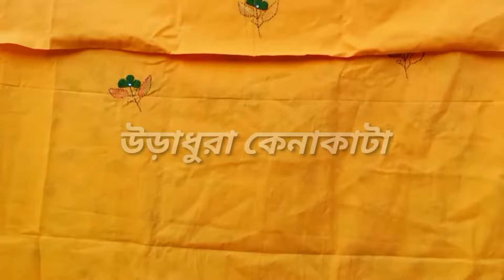hater kajer dress design | এপ্লিকের থ্রিপিছ | হাতের কাজের থ্রিপিস | hand work dress | jamar kaj | V9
🦋🦋 কোন ড্রেস পছন্দ হলে স্ক্রিনশট নিয়ে হোয়াইটসঅ্যাপ বা ইমুতে অর্ডার কনফার্ম করুন।
✅ ফেসবুক পেইজ:- "উড়াধুরা কেনাকাটা"
✅ হোয়াইটসঅ্যাপ এবং ইমু নাম্বার 👇👇

✡️✡️ "উড়াধুরা কেনাকাটা" থেকে সাশ্রয়ী মূল্যে ভালো মানের ওয়ান পিস, থ্রি পিস, টু পিস, কটি, শাড়ি, বিছানার চাদর, ব্যাগ, কুশন কভার, জুয়েলারী ও প্রসাধনী সামগ্রী পেয়ে যাবেন ৷ নতুন নতুন পণ্যের ভিডিও পেতে সাবস্কাইব করুন ইউটিউব চ্যানেল "উড়াধুরা কেনাকাটা" ৷ সেই সাথে "উড়াধুরা কেনাকাটা" নামের ফেসবুক পেইজটি লাইক দিয়ে সহজ উপায়ে সাশ্রয়ী মূল্যে ভালো মানের প্রোডাক্টস ক্রয় করুন ৷ আমাদের আরো নানান রকমের কালেকশন দেখতে অবশ্যই আমাদের ফেসবুক পেজে ভিজিট করুন।ভালো লাগলে পেইজটি লাইক দিয়ে Following অপশনটি অন করে রাখুন। পেজ লিঙ্ক ঃ 👇

Hello viewers, Today I will show you 3pices collection. Watch the video review and enjoy.

📌📌 My YouTube Channel name- "sonjiboni lifestyle & recipes"

📌📌My Facebook page name "Sonjiboni Lifestyle & Recipes" ৷

📌📌 My YouTube Channel name:- "উড়াধুরা কেনাকাটা"

📌📌My Online Business Facebook page name:- "উড়াধুরা কেনাকাটা" .